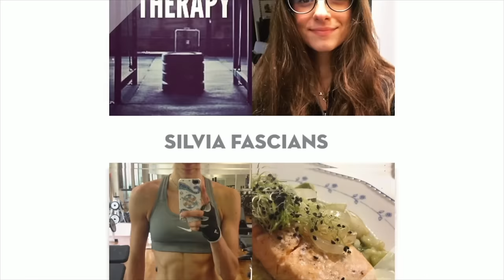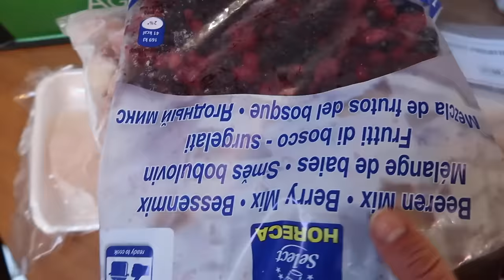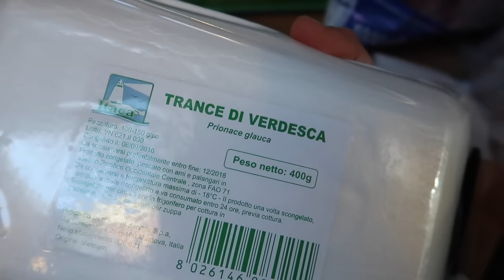IL PARAGONE E' CON SE STESSI. || Vlog #14